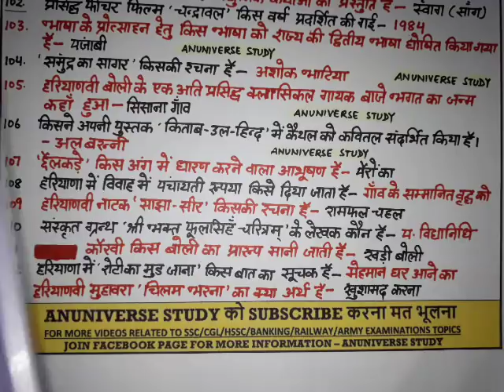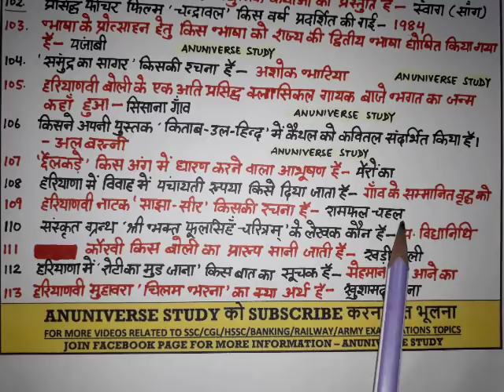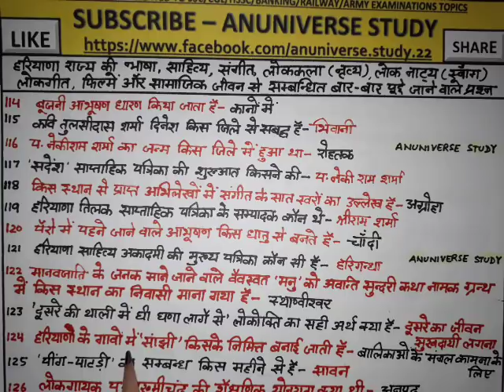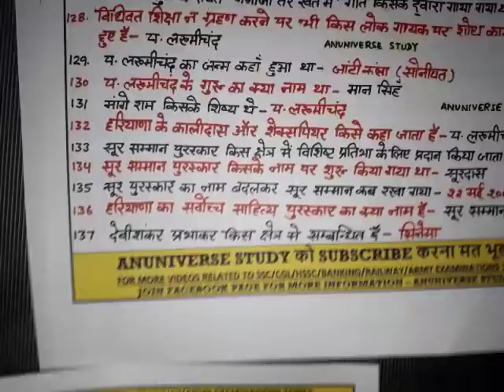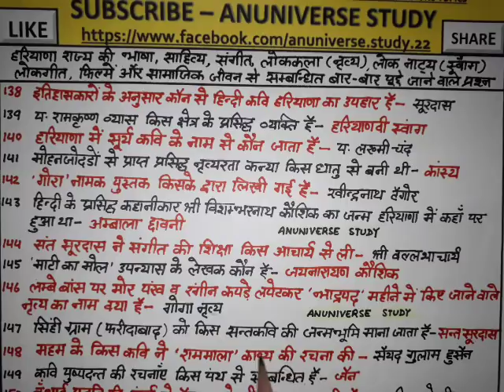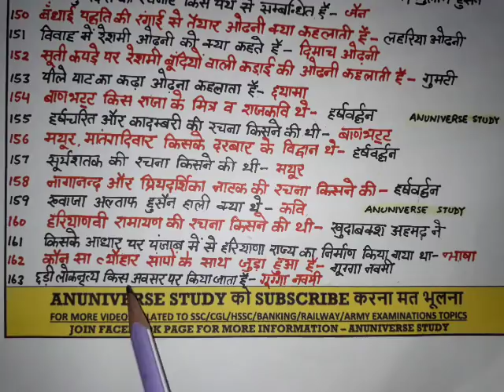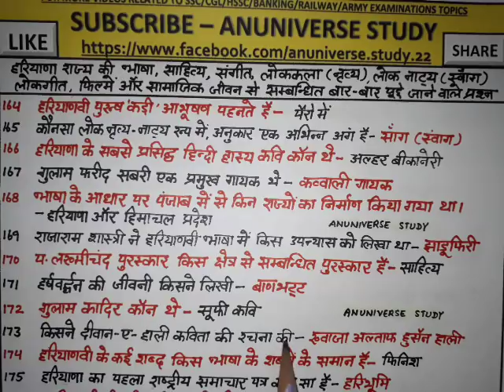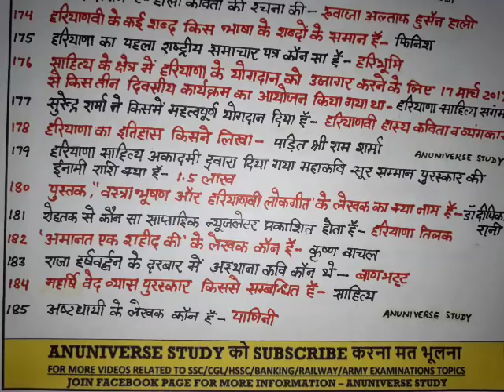रट लो - हरियाणा पुलिस पेपर 2018 / HTET 2018 में 2 से 3 प्रशन पक्के आएंगे